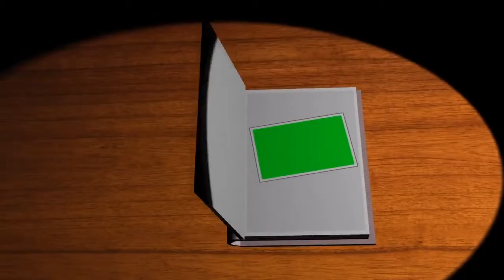Literacy Corner Finding the Theme of a Literary Text